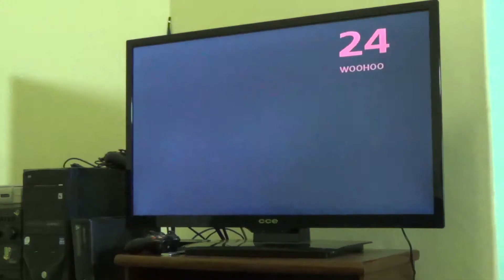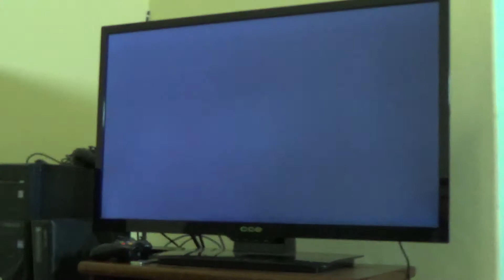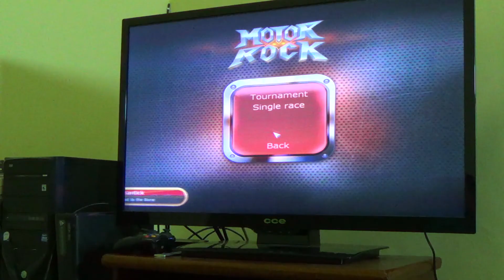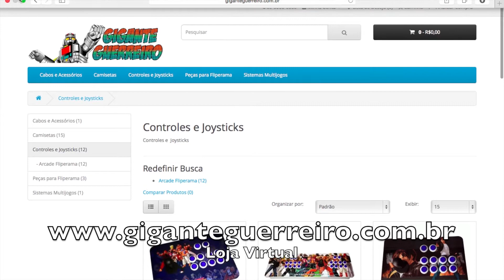Motor Rock - Rock N' Roll Racing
Falando um pouquinho sobre esta Homenagem/cópia do grande Rock N' Roll Racing. Um game game independente que deu o que falar quando foi lançado. Os fãs que fizeram um jogo muito bom mas não puderam ver um centavo da grana recebida pelas vendas.